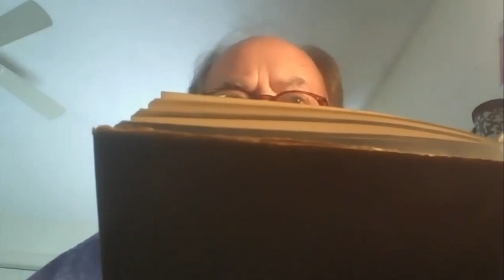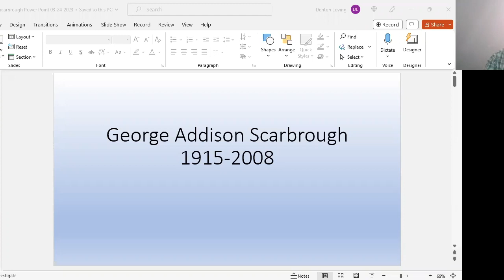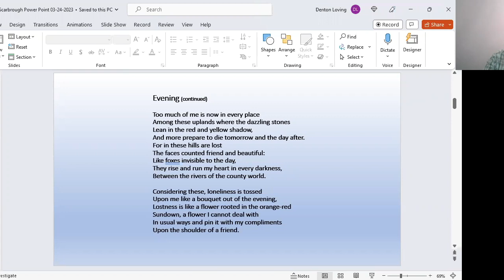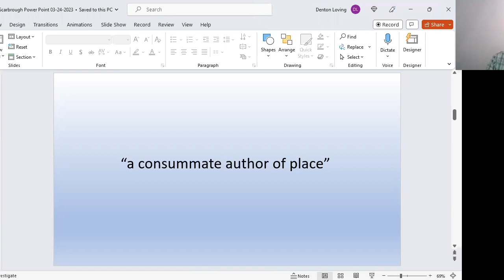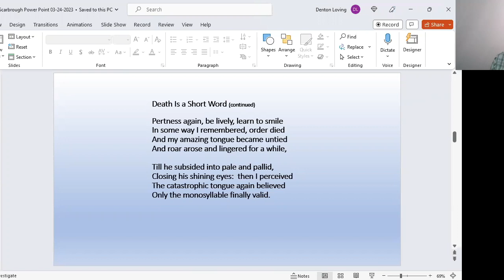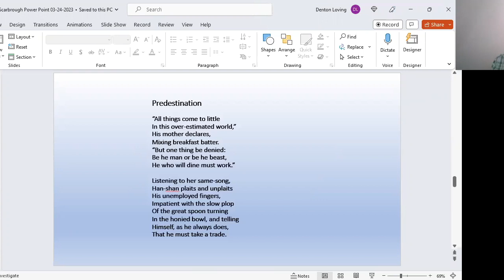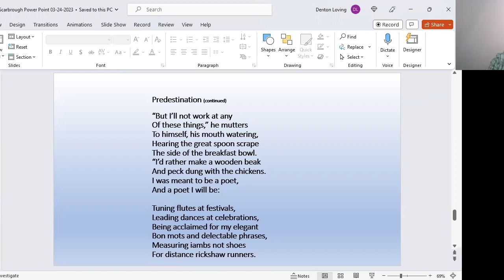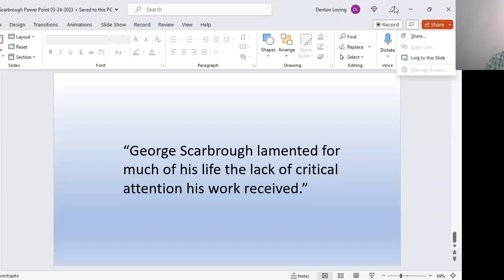RLSV 2023 Panel 4 - Tennessee-born Writers and the South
Enjoy "Tennessee-born Writers and the South" from Revival: Lost Southern Voices 2023! View the program with more information about the panelists, moderators, and Lost Voices

To learn more about Revival: Lost Southern Voices,